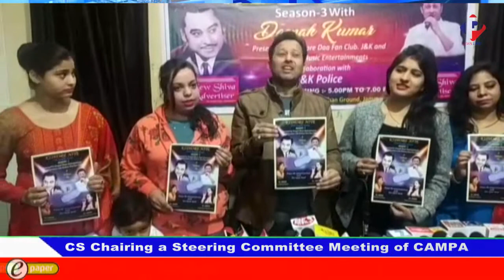PP News Line Prime Time,27,Feb,2020